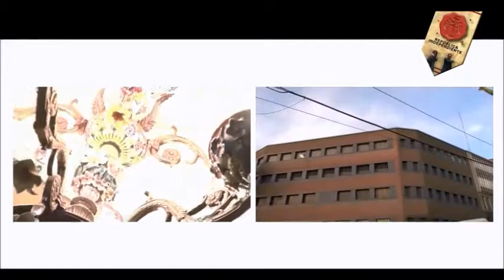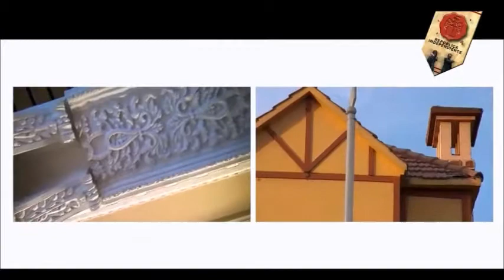INFLUENCIA EUROPEA EN AREQUIPA